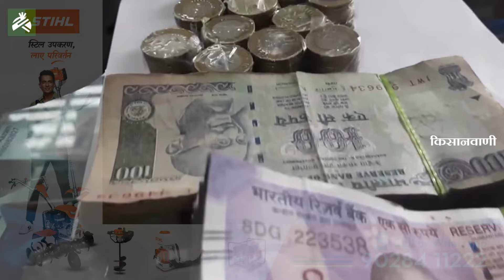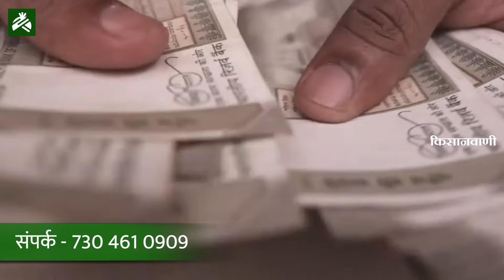गाव असो वा शहर.. दररोज 15 हजारांची कमाई करून देणारा सोपा उद्योग, तयार माल विक्रीचं टेन्शन नाही!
@Kisanwani‬ मित्रानो जर तुम्हाला कोणताही दररोज भरघोस आर्थिक कमाई करून देणारा व्यवसाय करायचा असल्यास आमच्याशी अवश्य संपर्क साधा
Bharat agritech,
G-32,MIDC,LATUR
(Maharashtra)